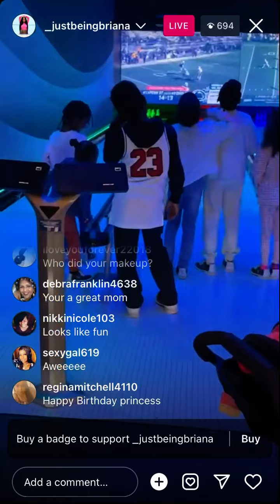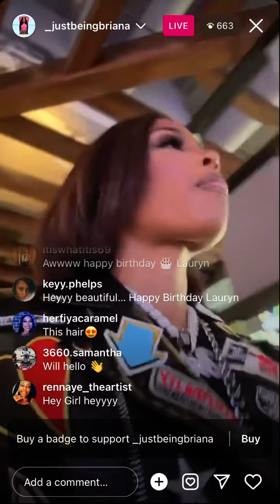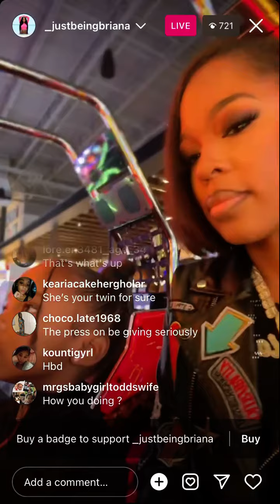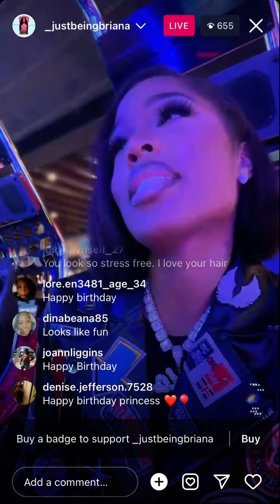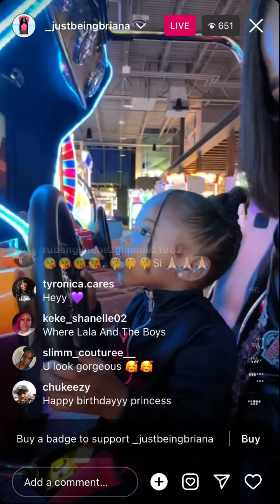having fun with kids. screenrecorder helpmetoreach1ksubscribers 🙏🏾❤️❤️